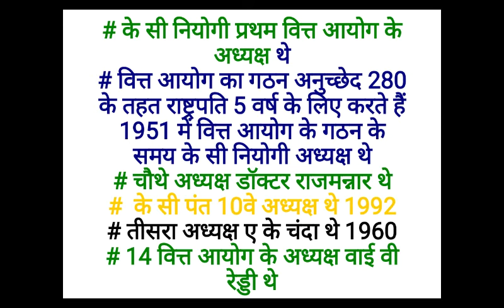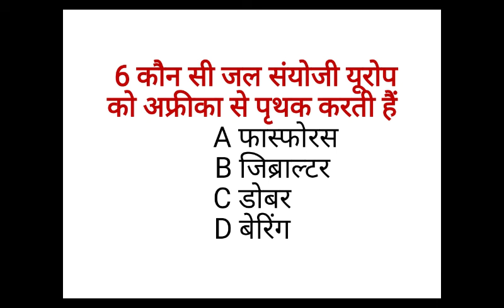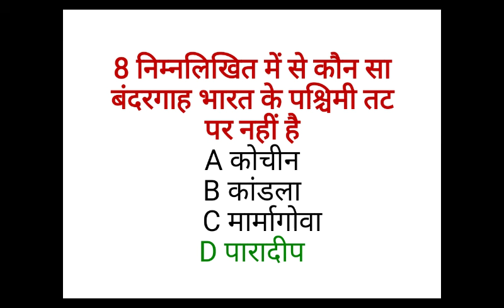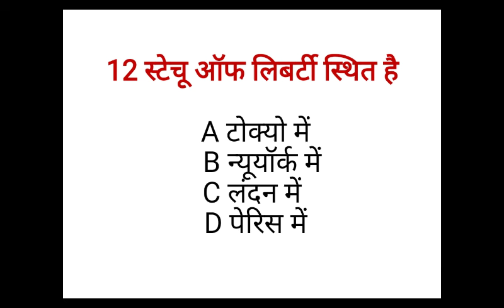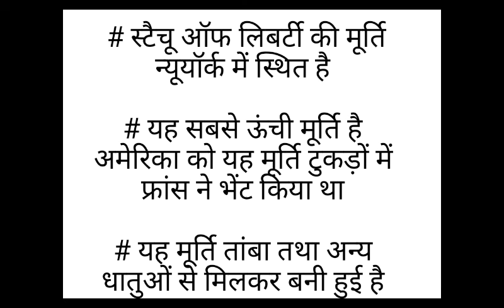RRB NTPC RRC GROUP D PRACTICE SET - 33 by-ajay kumar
Hello friends welcome to iq study classes dosto yah video railway ka gs ka practice set h doston mere chennal par or bhi gs ka video upload h agar apne wo videos nhi dekhe h toh please mere chennal par visit kijiye or dekhiye and please like share and subscribe Thanks.